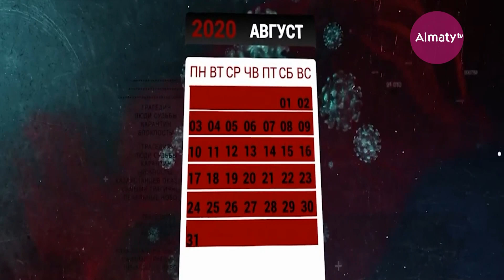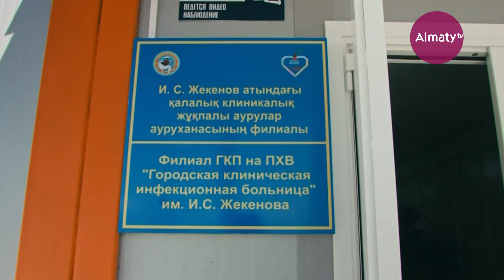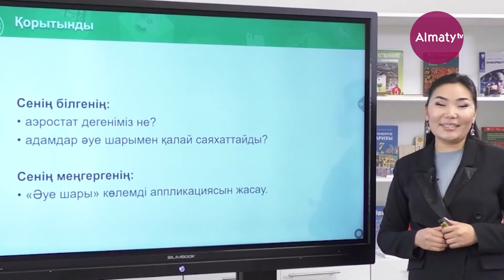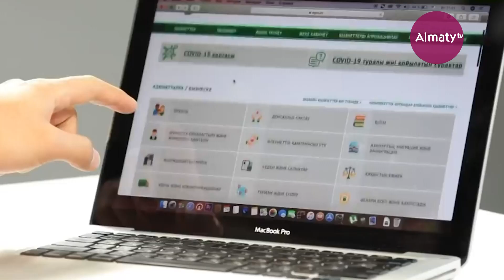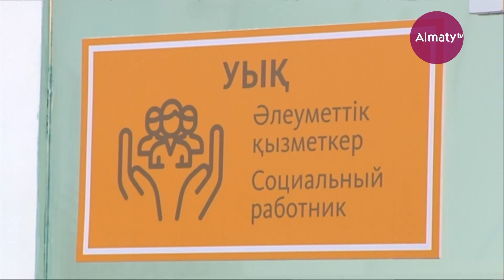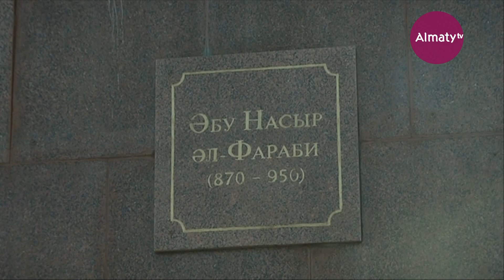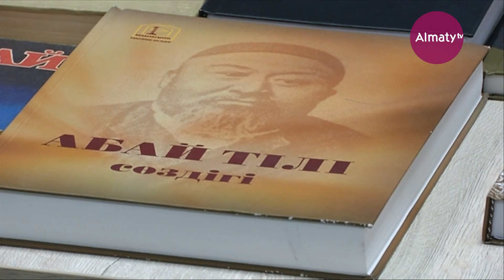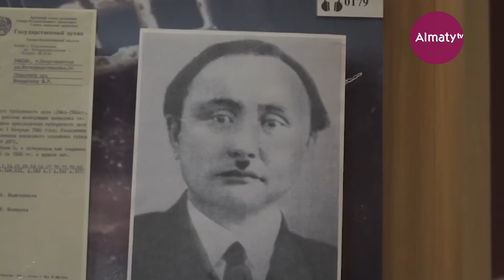Алматы: Тәуелсіздік белестері (деректі фильм) 12-шығарылым (16.12.21)